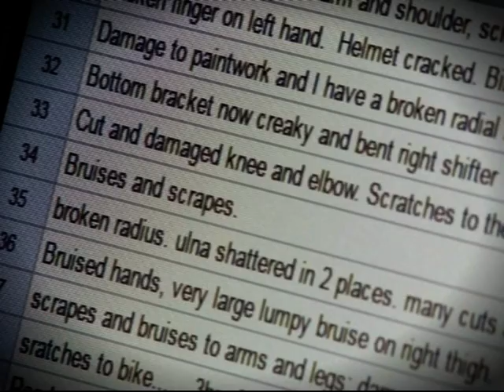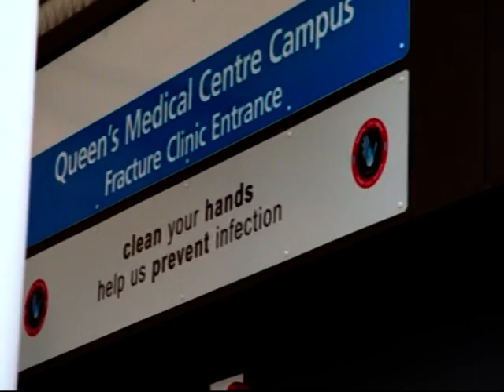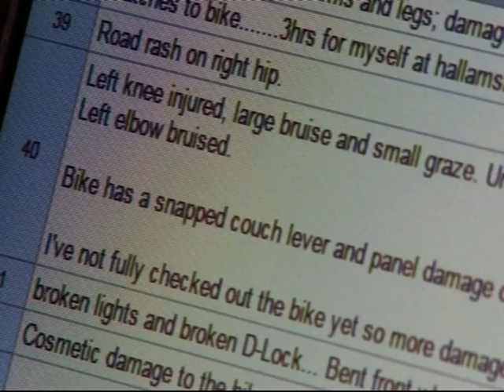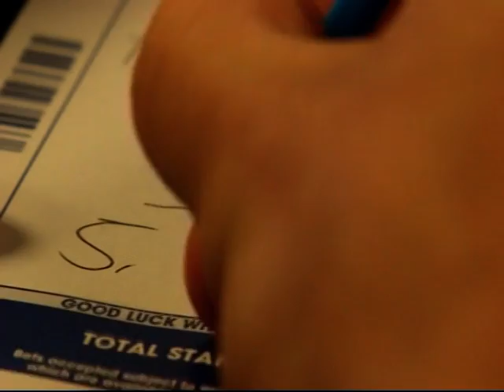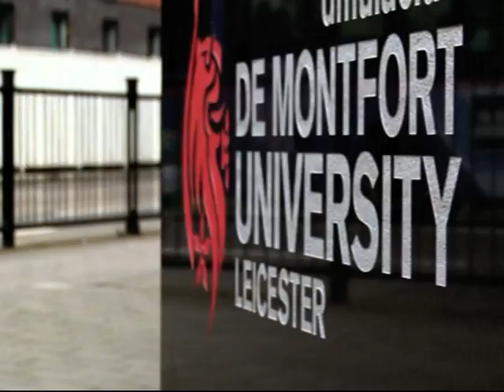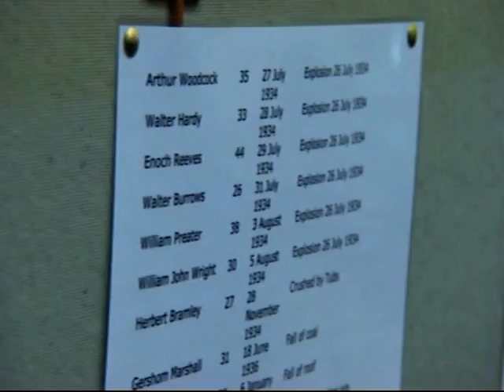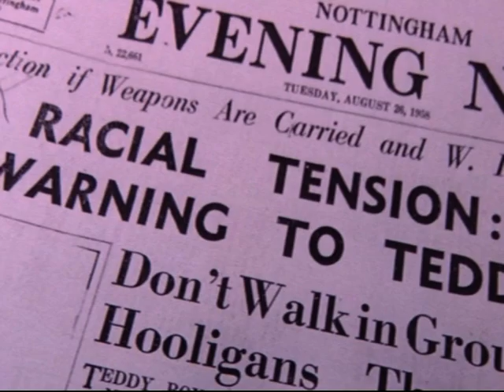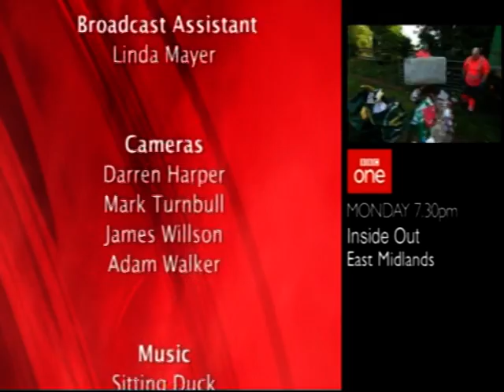Black Coal Miners of Nottinghamshire (featured on BBC 'Inside Out East Midlands' 12/09/2017)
Brothers Beneath the Surface, BBC Inside Out East Midlands, documentary feature, aired 9th September 2017 (19 mins 45 sec in to video).

A documentary feature about the experiences of former African-Caribbean coal miners of Nottinghamshire.

Researched and presented by Norma Gregory
Producer: Jane Dodge
Courtesy of the BBC
Learn more @normagregorynottinghamnews2864 and @blackminersmuseum2754